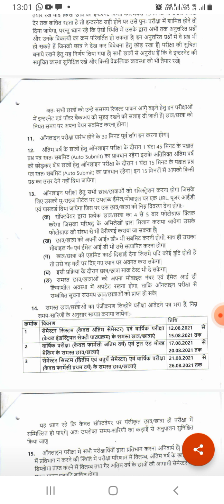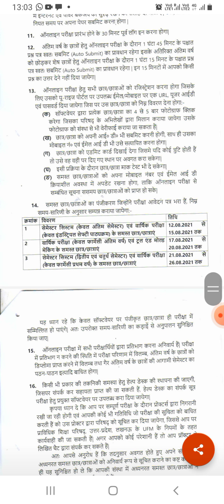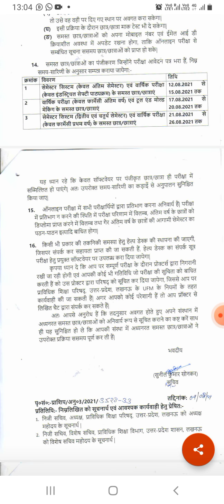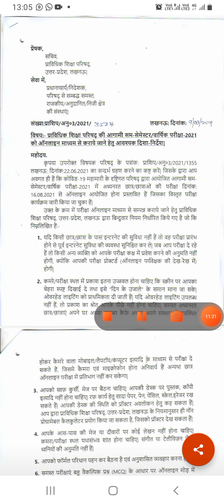Guidelines for upcoming Bteup semester and annual online examination.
# Online Examination
# Registration for Online Examination for the semester and annual examination.